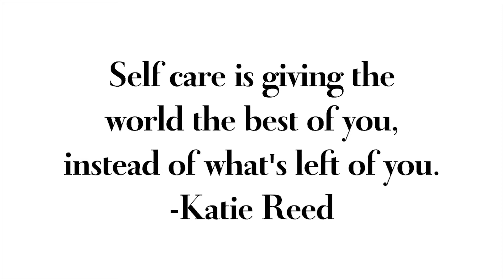6 SIMPLE HEALTH TIPS FOR A SLENDER, TONED AND FIT FIGURE AND BETTER DIGESTIVE HEALTH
These are tips that I have been living by in 2020. They have helped me not only physically, but also internally. My endometriosis pain has decreased immensely, I feel more energized and my skin is literally glowing!

Cheers to excellent health!

XOXO,
Tara